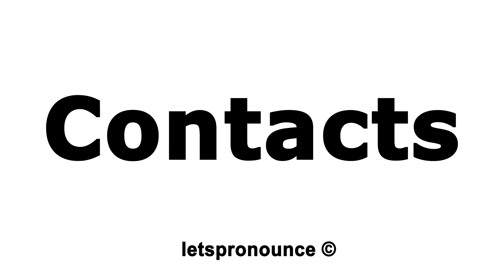How to Pronounce Contacts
In this video we'll show you how to correctly pronounce:  Contacts